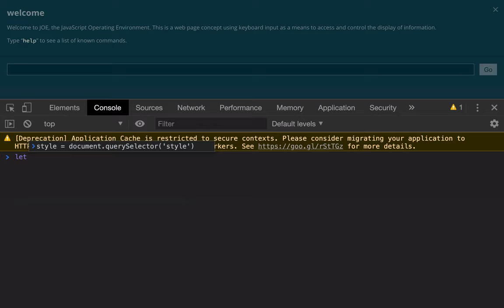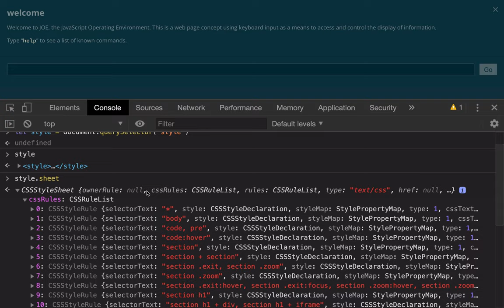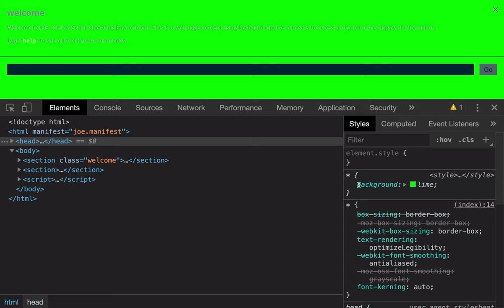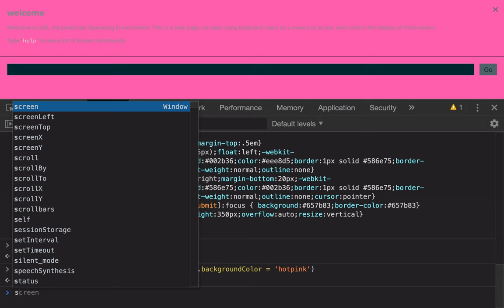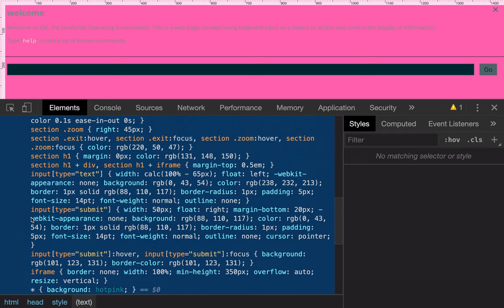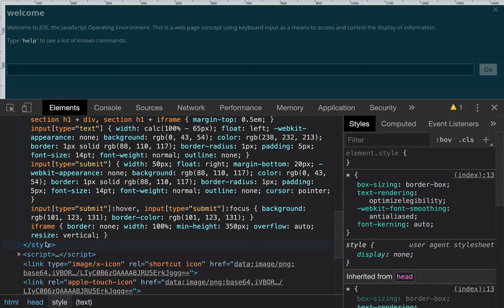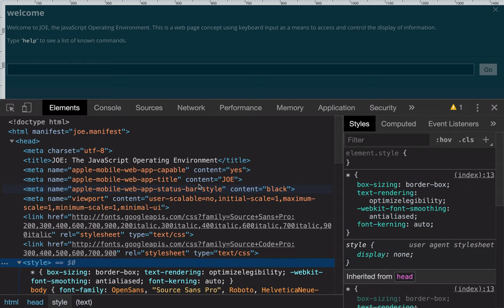Debugging “Ghost” CSS in the browser using the CSSOM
In this video I use the CSSOMTools library to troubleshoot and debug sneaky CSS rules that apply to our page and show up in the browser's Dev Tools, but are hard to locate, and even harder to manipulate.

Watch as I show you where these rules come from, how you can find them and work with them and why they exist. Most of all I show how it's easy to use Javascript to work with these rules as as though they were any other CSS rule.